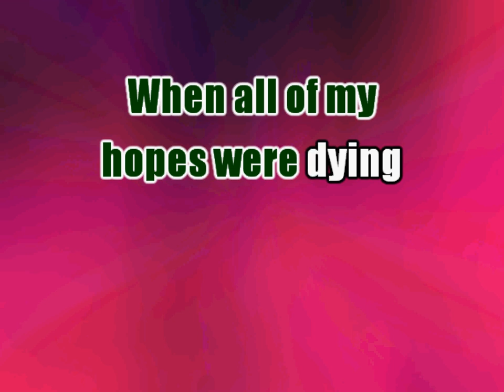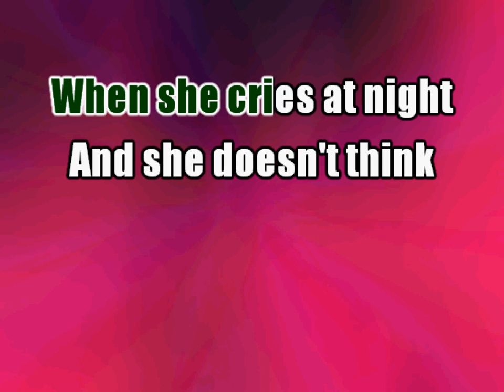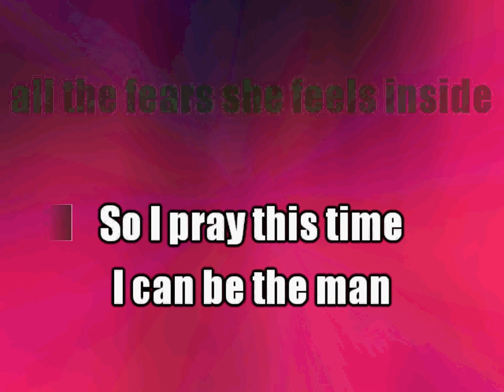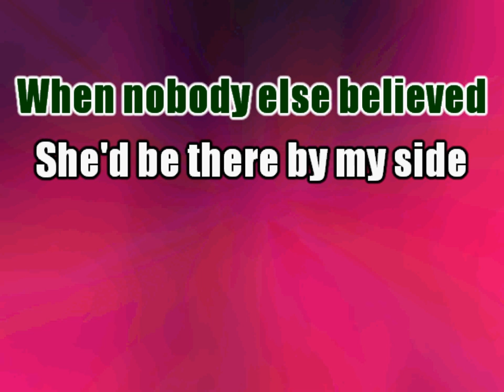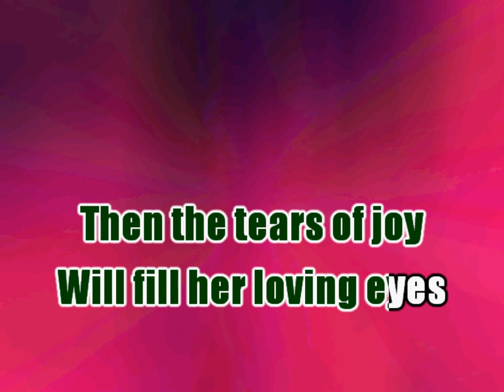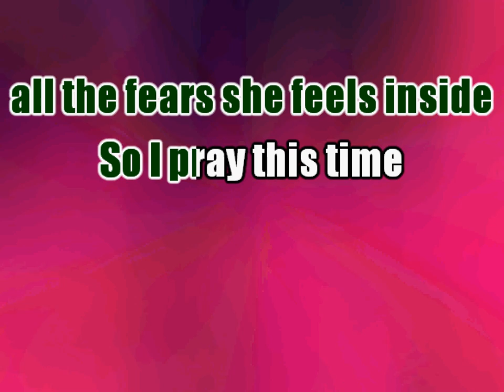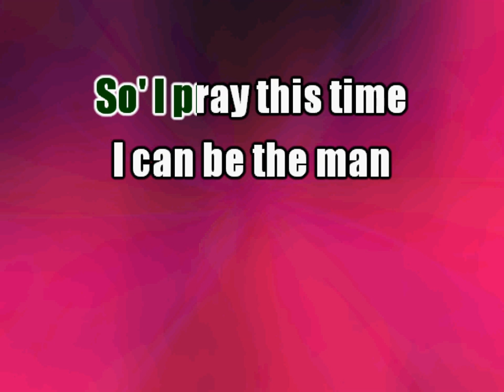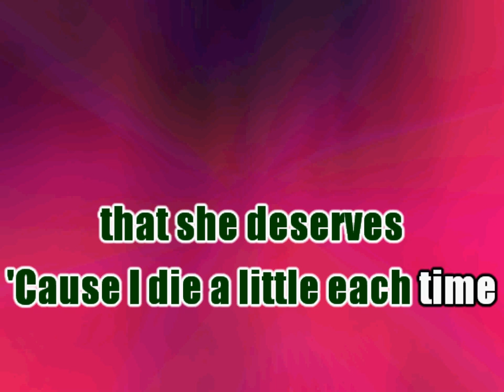When She Cries KARAOKE by Restless Heart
Song: When She Cries
Original Artist: Restless Heart